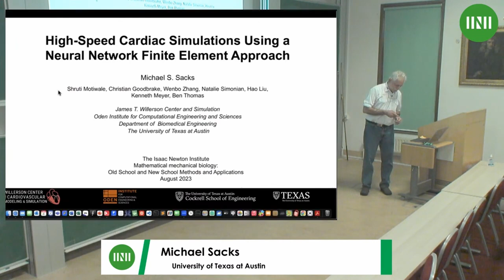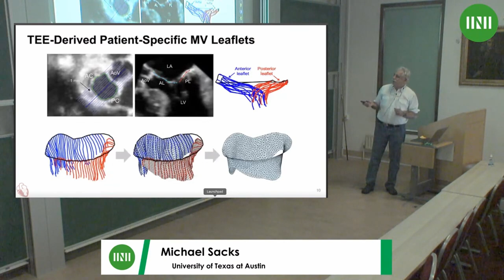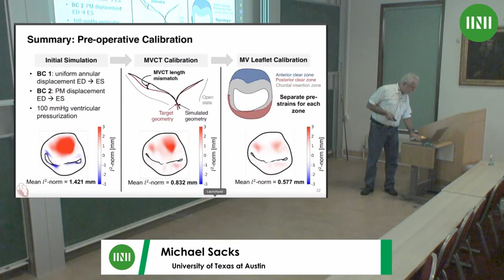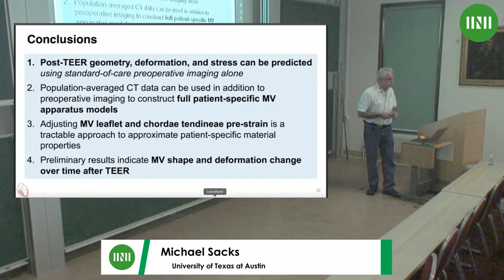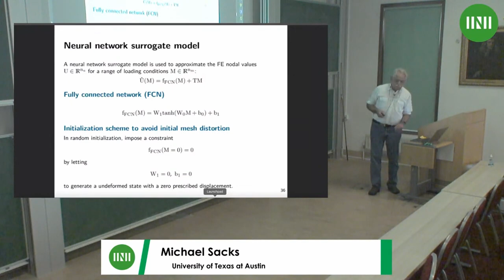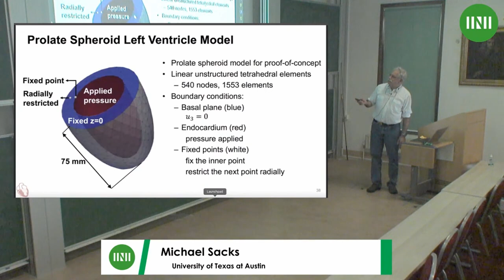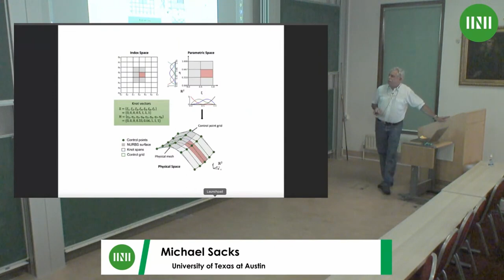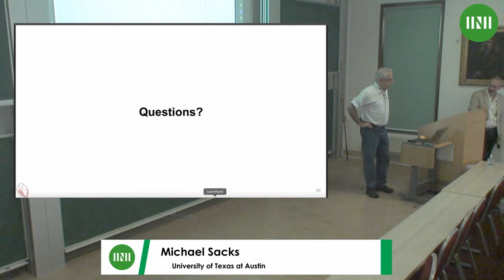Prof. Michael Sacks | High-speed High-fidelity Cardiac Simulations Using a Neural Network...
Speaker(s): Professor Michael Sacks (University of Texas at Austin)

Date: 4 August 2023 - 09:00 to 10:00
Session Title: High-speed High-fidelity Cardiac Simulations Using a Neural Network Finite Element Approach
Event: [USMW02] Mathematical mechanical biology: old school and new school, methods and applications

A comprehensive image-based computational modelling pipeline is required for high-fidelity patient-specific cardiac simulations. However, traditional simulation methods are a limitation in these approaches due to their prohibitively slow speeds. We developed a physics-based training scheme using differentiable finite elements to compute the residual force vector of the governing PDE, which is then minimized to find the optimal network parameters. We used neural networks for their representation power, and finite elements for defining the problem domain, specifying the boundary conditions, and performing numerical integrations. We incorporated spatially varying fiber structures into a prolate spheroidal model of the left ventricle. A Fung-type material model including active contraction was used. We developed two versions of our model, one was trained on a reduced basis of the solution space, and one was trained on the full solution space. The models were trained against two pressure-volume loops and validated on a third loop (Fig. 1). We validated our implementation against conventional FEM simulation using FEniCS. While the reduced order model was trained faster than the full-order model, we achieved mean and standard deviation of the nodal error between the NNFE solution and the FE solution with 10 -3 cm, with both models, where the characteristic length was 1 cm (Fig. 2a). The NNFE model predicted each solution within 0.6 ms whereas the FE models took up to 500 ms for each state. The NNFE method can be simultaneously trained over the entire range of physiological boundary conditions. The trained NNFE can predict stress–strain responses for any physiological boundary condition without retraining.